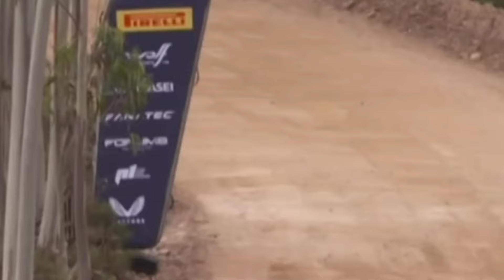Shakedown! WRC Rally de Portugal 2024